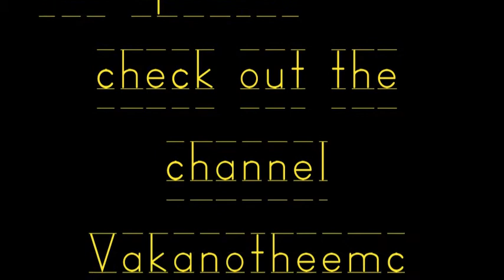V - Swavy Freestyle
This is a freestyle to the Missy joint Meltdown produced by Scott Storch.